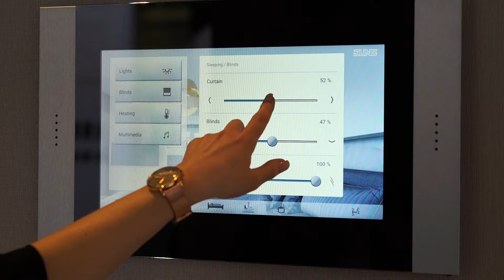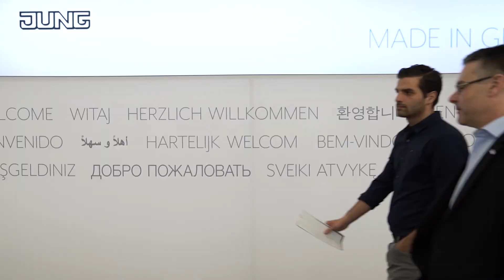Light + Building 2018: Ein voller Erfolg!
Wir blicken sehr zufrieden auf die Light + Building 2018 zurück und sagen DANKE für so viele Besuche auf unserem Messestand und die zahlreichen interessanten Gespräche! Rund 220.000 Besucher aus 117 Ländern kamen in diesem Jahr zur Weltleitmesse für Licht und Gebäudetechnik – ein neuer Rekord. Das war auch auf unserem Messestand in Halle 11.1 zu spüren. Unser neues, offenes Standkonzept mit integriertem Hotelzimmer können Sie sich in unserem kleinen Messefilm noch einmal anschauen. Wir freuen uns jetzt schon auf die
Light + Building 2020!